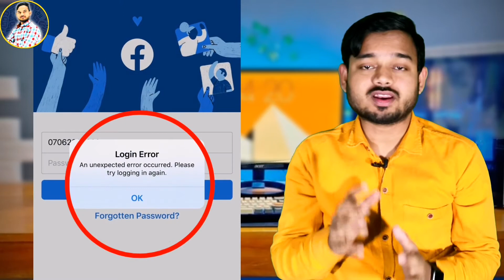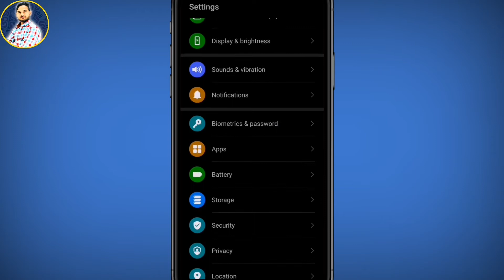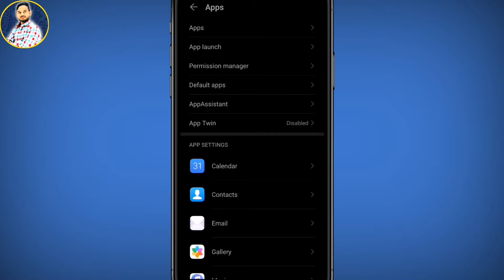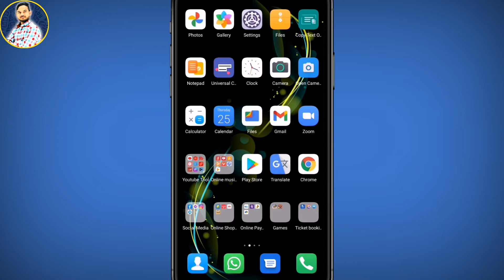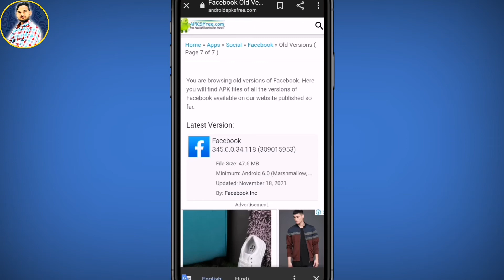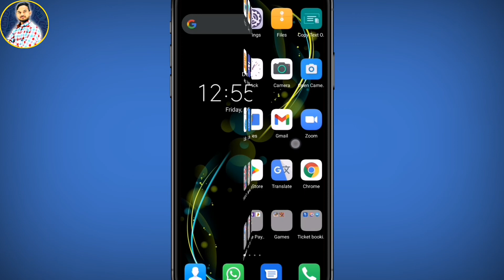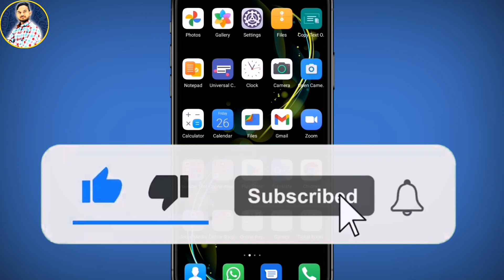facebook login error an unexpected error occurred 2022 problem solve || fecebook login problem solve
facebook login error an unexpected error occurred facebook login error
facebook login error problem facebook login error 2022